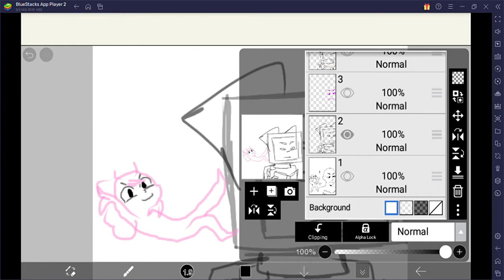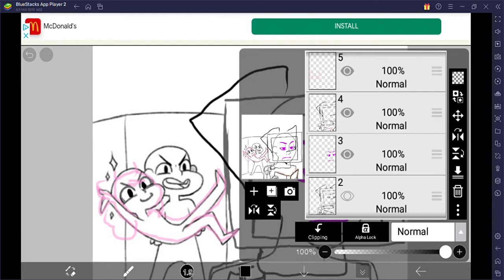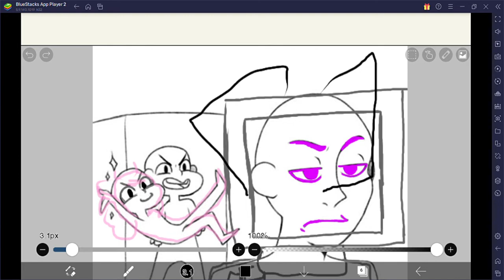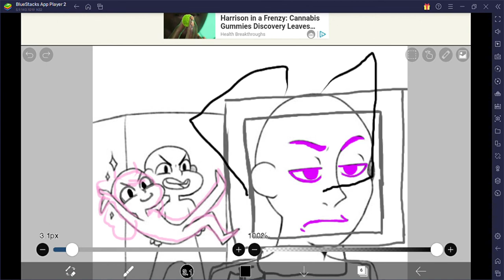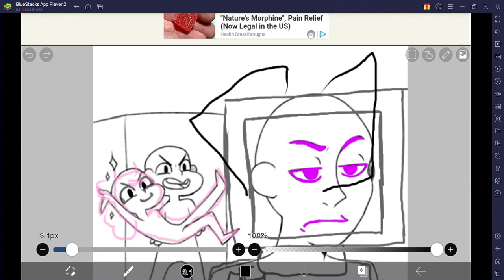new voice video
new voice video after like, idk, SIX MONTHS. the clicking you hear is me using my stylus fyi